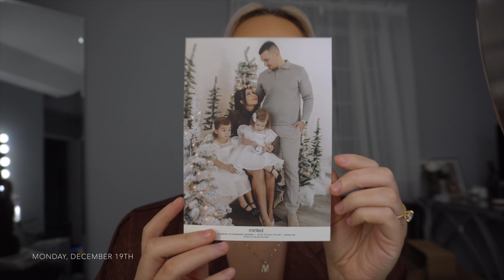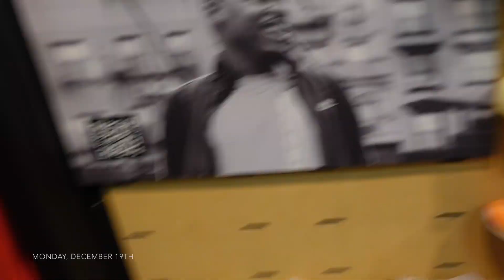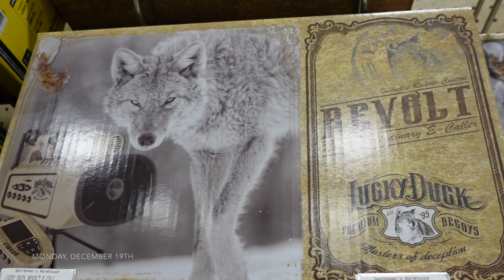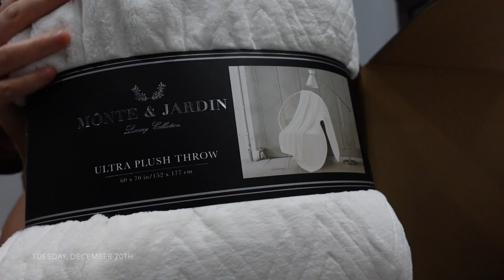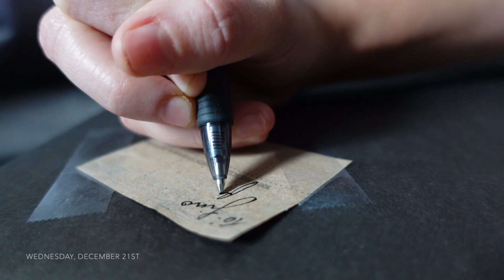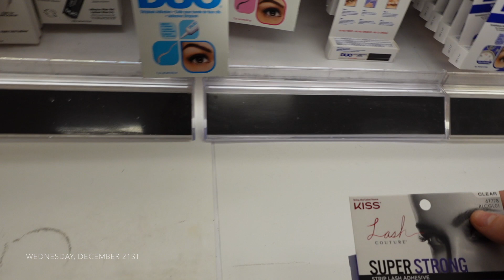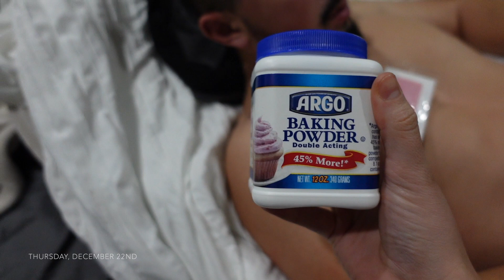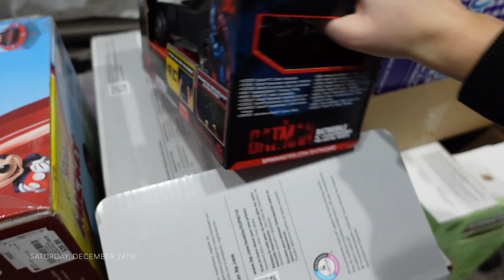VLOGMAS WEEK 4 | MERRY CHRISTMAS! SHOPPING, GIFT WRAPPING, CHRISTMAS EVE & MORE!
Last vlogmas of 2022 ):

Im so happy I stayed consistent this vlogmas! I hope you enjoyed watching me be crazy and last minute shop for Christmas gifts!